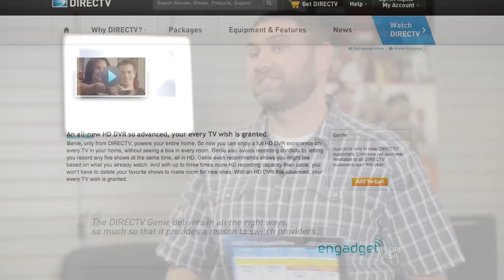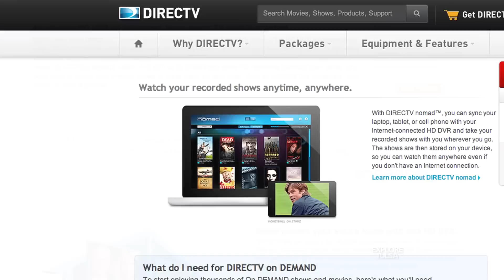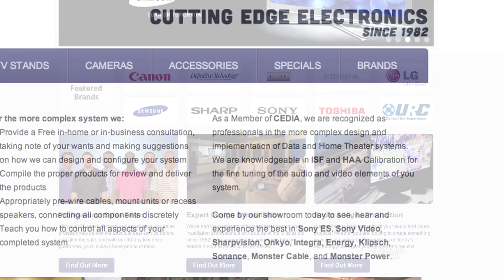Video Revolution's Genie